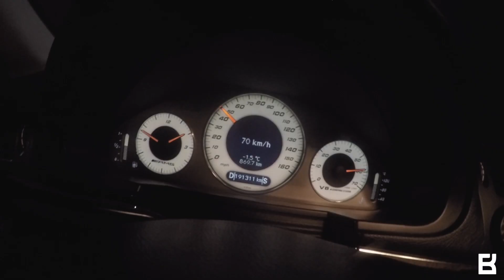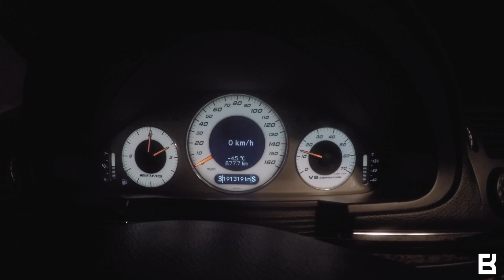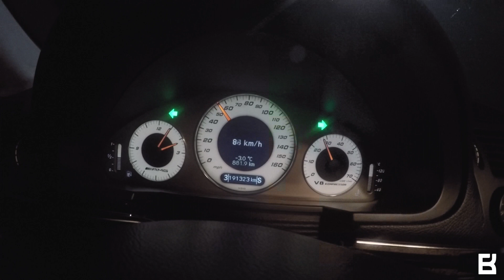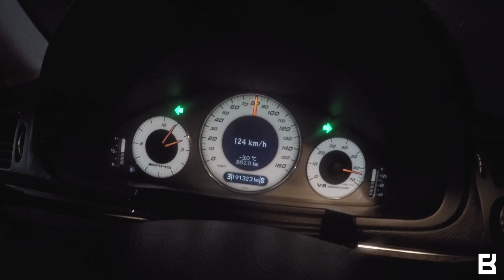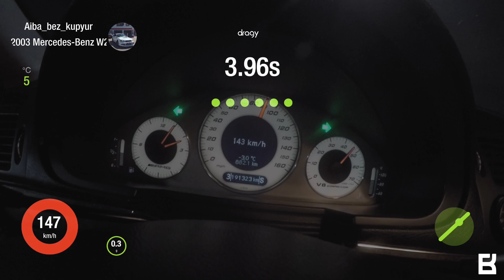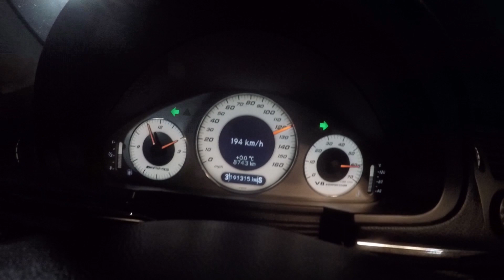(Небольшой тест-драйв) Dragy замер скорости Mercedes-Benz W211 AMG 5.5 RWD 500hp Stage 1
Champion Lubes Official
• Официальная страница
компании «Champion» 🔝
• Моторные масла #1 в мире! 🥇
• Автосервис в любой точке
планеты 🛠
Команда BoostUp Performance осуществляет качественный тюнинг автомобилей.

MAXtuning, находимся на а/р "Кудайберген", конт 19"Д",
+(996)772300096 WhatsApp, 8:30-17:00 без выходных
отправка в любой город СНГ и 🌍
Диски и шины из Японии
➤ В НАЛИЧИИ И НА ЗАКАЗ
➤ ОТПРАВКА РФ И СНГ

ECS service
Малярные работы любой сложности
Покраска дисков, кожи, пластика автомобиля
Кузовные работы
Шумо-виброизоляция
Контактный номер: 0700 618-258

Music^
TroyBoi - U Shud Kno
Leonell Cassio - Same Red
TroyBoi - Tranquilizer feat Adekunle Gold